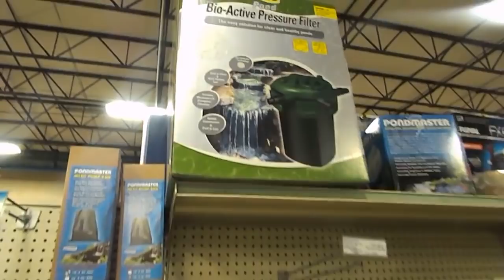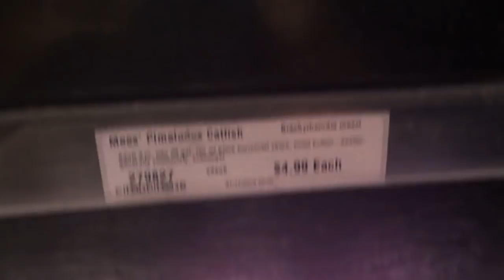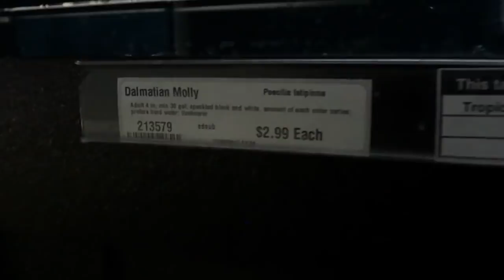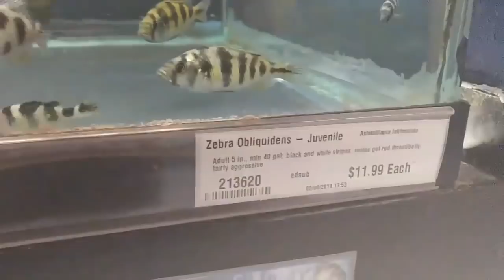That Fish Place- A Royal Visit by King and Queen Cichlids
Here is a quick look at our local fish SUPER STORE- That Fish Place

ACA - CICHLID.ORG = BECOME A MEMBER FOR $35